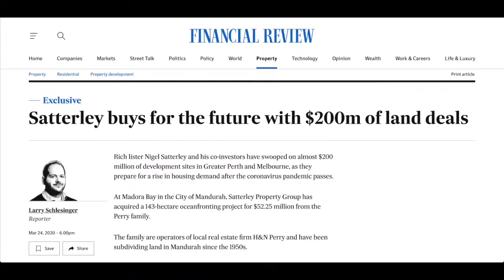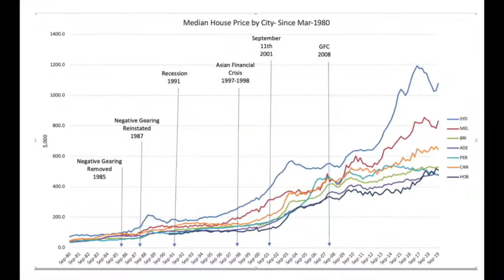CORONAVIRUS Part 2: The Property Market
Over the past week, we have been getting questions from some of our clients about the Coronavirus, what it means for the homeowners and investors and what support is available if you are experiencing difficulty.

I wanted to record a series of videos and blog that contains all the information you require to take care of any concerns or questions you might have.

In this video, I will cover how the Coronavirus can be expected to impact the Australia economy and property market.

Even if you only watch one or two of series right now, I highly recommend coming back over the next few days and watching the rest.

It will give you more clarity and certainty around our current economic position, your financial circumstances and what to expect over the next twelve months.